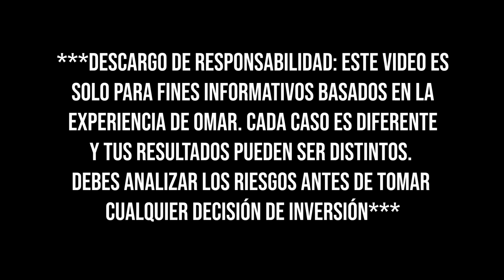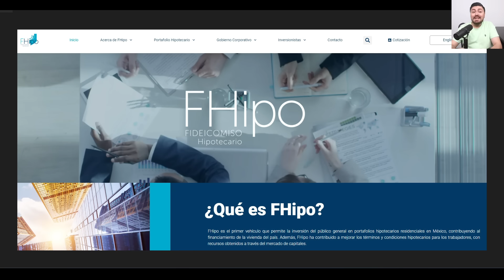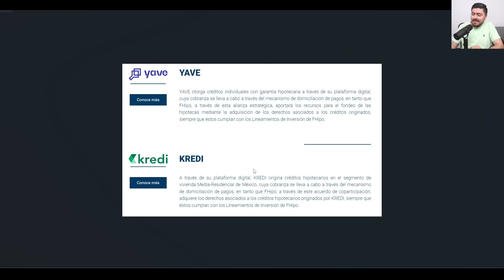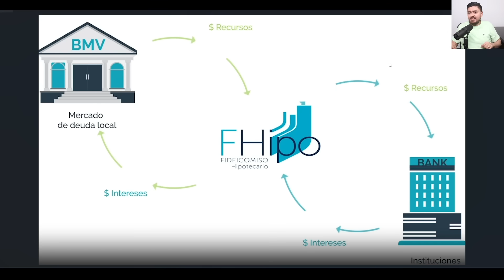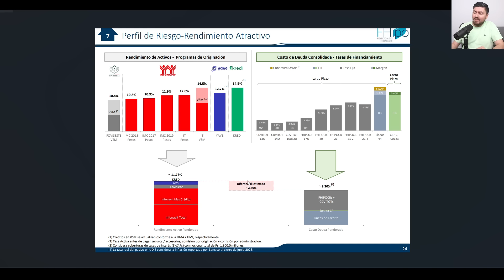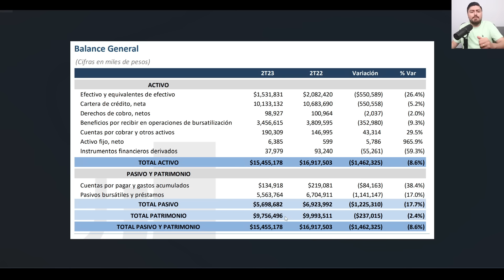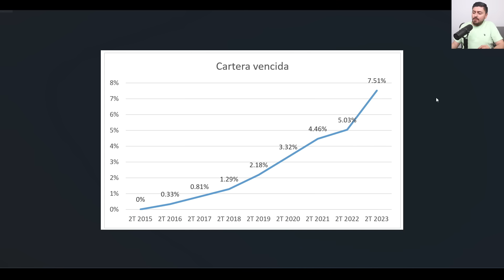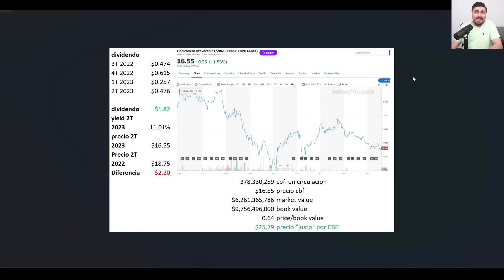Como INVERTIR EN CRÉDITOS INFONAVIT y COBRAR ALTAS TASAS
¿Alguna vez has escuchado sobre esos créditos impagables del INFONAVIT o las altas tasas que cobran al tramitar un crédito hipotecario? Te voy a mostrar cómo puedes estar del otro lado de la moneda y ser quien cobra esos altos intereses por medio de una inversión REGULADA en créditos INFONAVIT.

00:00 - Introducción
00:36 - ¿Qué es el INFONAVIT?
1:26 - Tasas de interés de los créditos
2:02 - Fideicomiso Hipotecario
4:15 - ¿Que es el FOVISSSTE?
4:53 - ¿Cómo funciona este esquema?
6:10 - Números del fideicomiso hipotecario
9:12 - Balance general
9:58 - Cartera vencida
11:48 - ¿Cuánto se puede ganar en esta inversión?
15:44 - Bursanet
15:58 - Conclusión

Horario para nuevos videos:
Se sube un nuevo video cada lunes y viernes a las 7:00 pm CDMX.